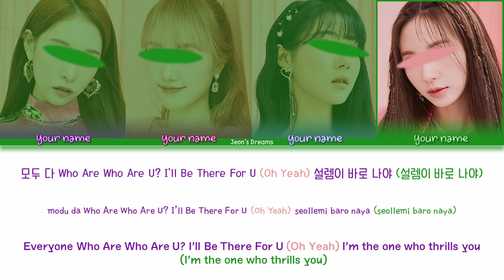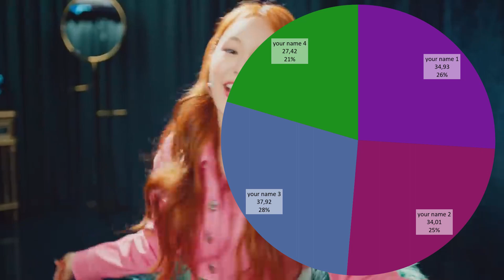woo!ah! (우아!) - Your Girl Group 4 members | woo!ah! (Color Coded Lyrics)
All Rights Administered by NV Entertainment

Song: woo!ah!
Artist: woo!ah!
Album: EXCLAMATION
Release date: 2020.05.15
Members: Nana, Wooyeon, Sora Lucy, Minseo, (ex member Songyee)
My bias: Sorry I can't choose, they are so talented XD